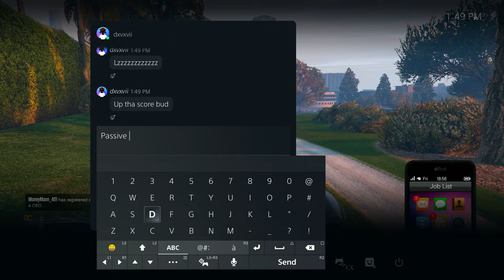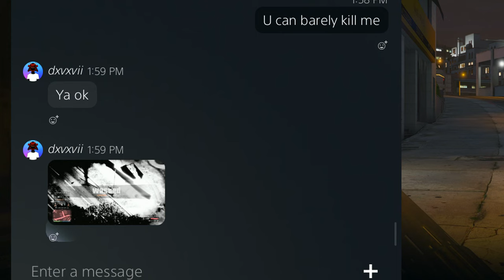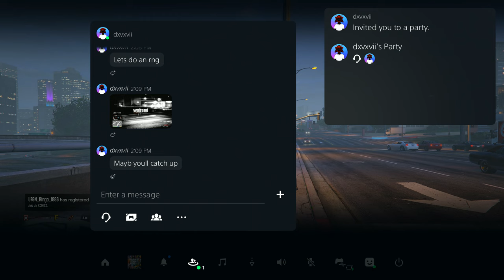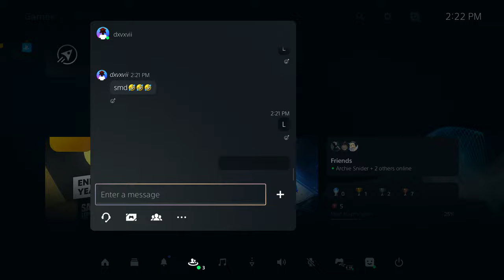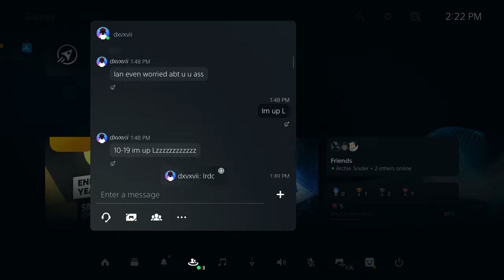This GLITCHED score boosted his fragile EGO